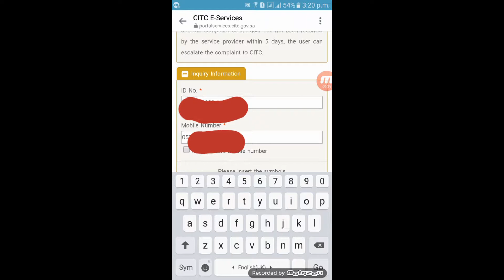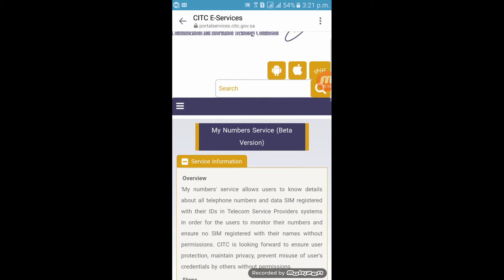How Many sim register on your iqama in zain stc mobily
How to check? How Many sim register on your iqama in Saudi
Arabia
How to check how many SIM register on your IQAMA
how to check how many sim card in my iqama saudi arabia
Check Online How Many Saudi Sim Register On Your iqama Number urdu hindi
How to check How many SIM Registered on your Iqama or National ID in KSA
How To Check? || How Many sim register On your iqama in Saudi Arabia || Urdu || Hindi